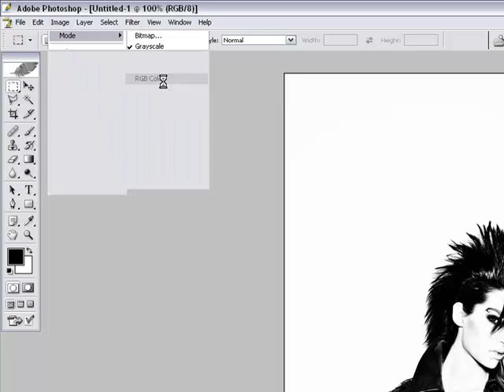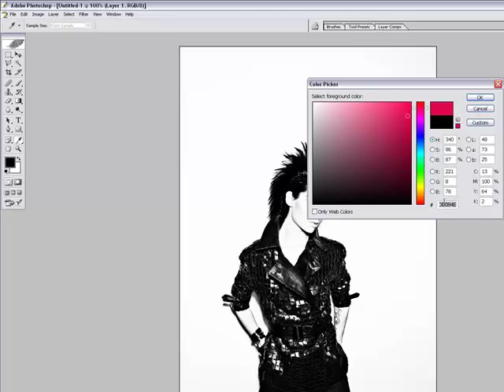Photoshop Tutorial - Effect 2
Heres another tutorial for you guys, The colour i used was DB0B4F cuz, it didn't really show up. I really hope you like it :) please enjoy and I would love to see how it turned out for you :)

you don't have to use the same brush as me. You can you any paint bush brush that you have

Please check out my site, I made a new layout with this idea for it so,